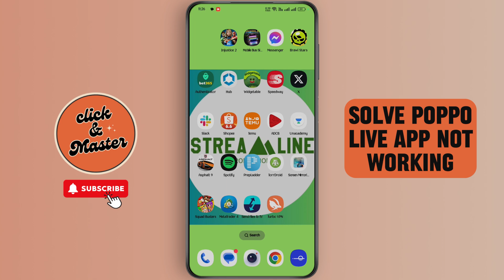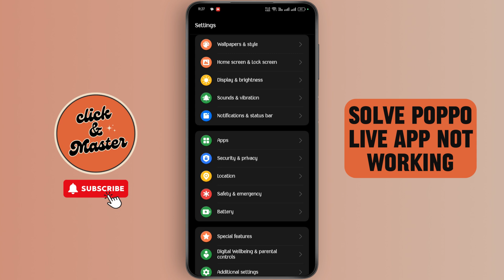How To Solve Poppo Live App Not Working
Welcome to our comprehensive guide on "How To Solve Poppo Live App Not Working." If you're facing issues with the Poppo Live app crashing, freezing, or simply not functioning correctly, this video is here to help. We'll walk you through various troubleshooting steps to fix Poppo Live app issues on your Android or iOS device. Whether it's a network problem, app glitch, or system compatibility issue, we've got you covered with solutions that will get your Poppo Live app back on track.

In this video, you'll learn:

How to fix Poppo Live app not working
Troubleshooting Poppo Live app crash issues
How to solve Poppo Live app network problems
How to update or reinstall the Poppo Live app
Tips to prevent Poppo Live app issues in the future